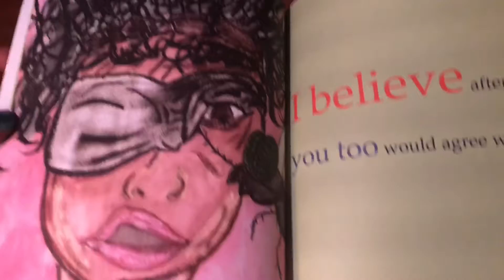You Know You Would by Ms LaLa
A book about a fly that just want to come in your home and stay awhile. Would you welcome him or give him a swat?